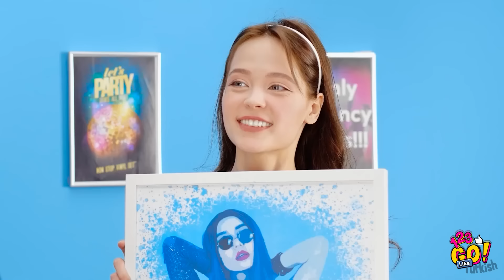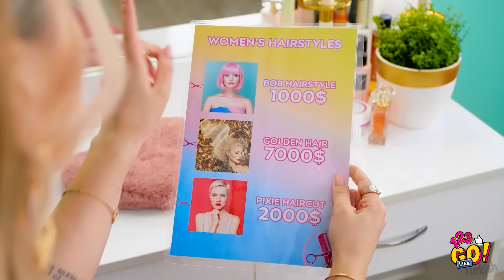EZİK ZENGİN VE POPÜLER FAKİR KIZ || 123 GO Like! Kız Tipleri, Zenginlik ve Fakirlik Anları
Çok zengin olsaydınız ne yapardınız?

Çok zengin olsanız bile bazen istediğiniz her şeyi yapamayabilirsiniz.

Gülmesini istediğiniz arkadaşlarınızla videomuzu paylaşmayı unutmayın!